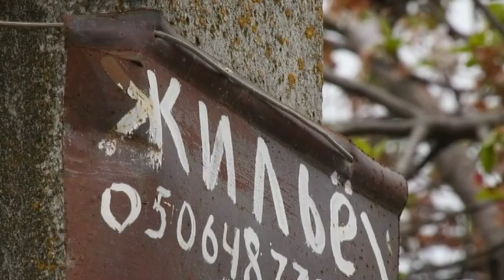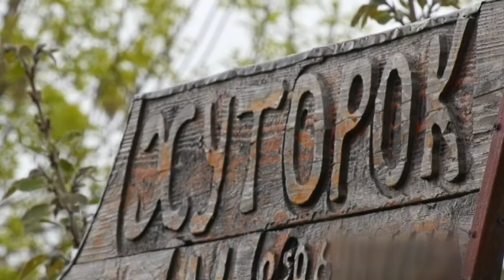NN 190508 STRILYALI V NARD